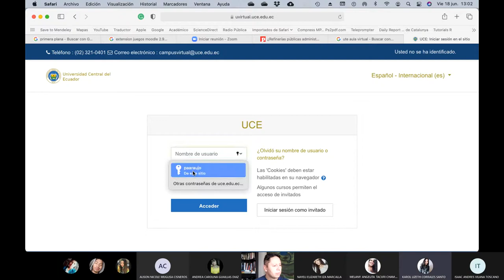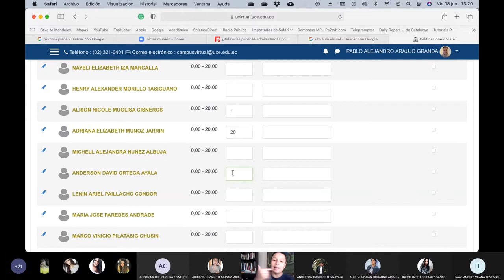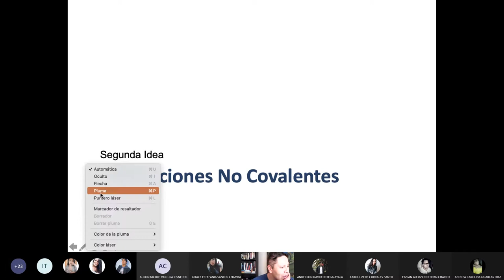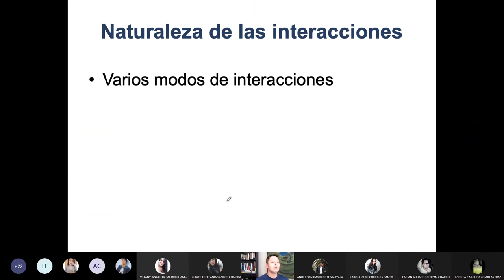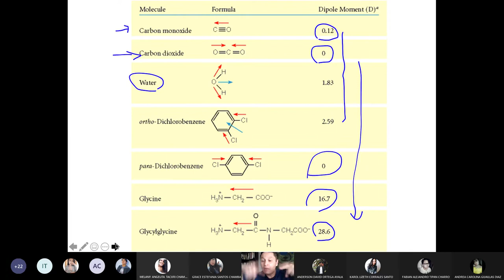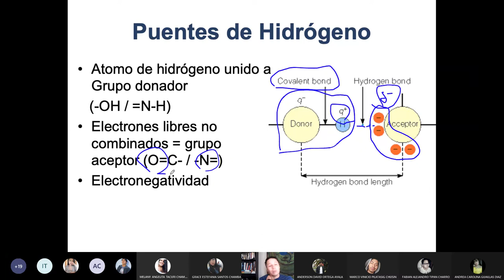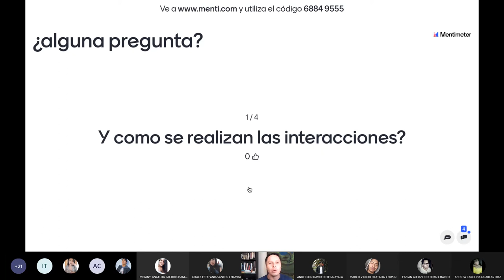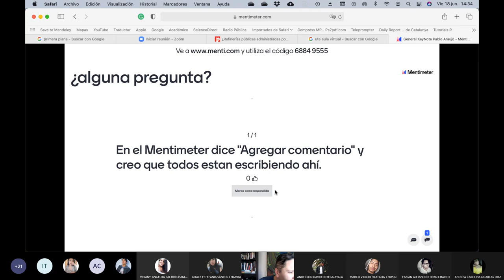Química Orgánica II - 2021.06.18 - Interacciones No Covalentes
En esta clase hablamos de las Interacciones No Covalentes y como de ellas dependen muchas de las propiedades que observamos de las macro moléculas en la química orgñánica.